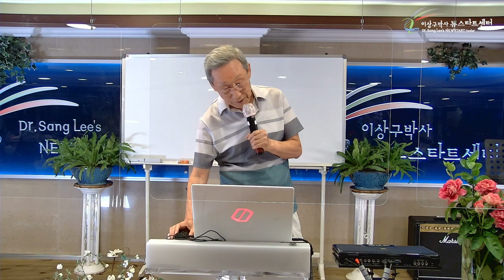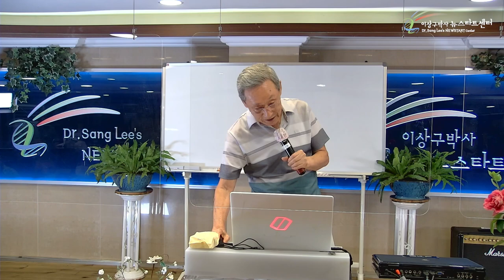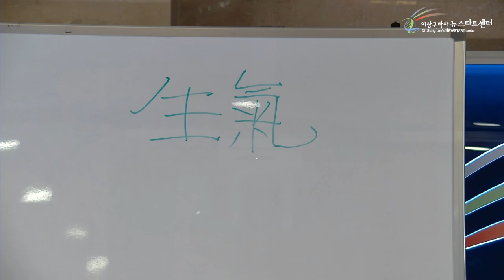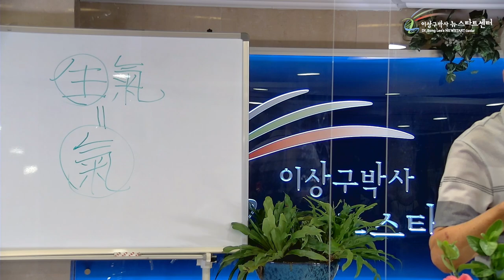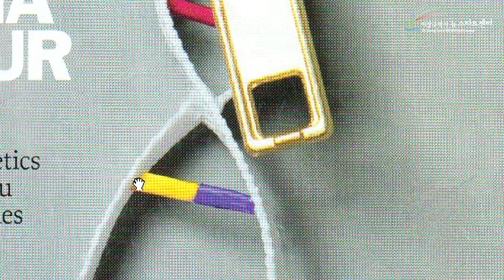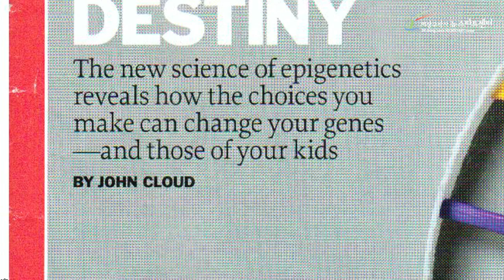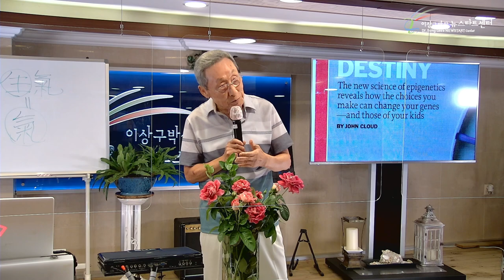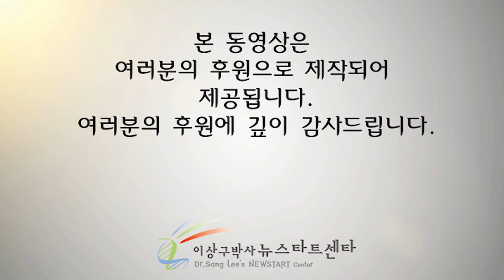R255 01 자연 치유란 무엇인가